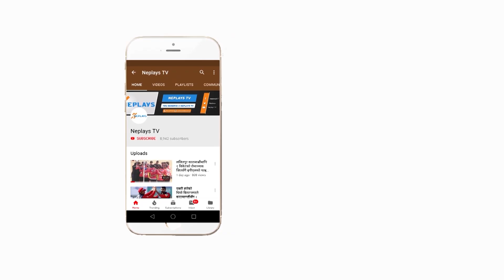once again impressive performance by Sandeep Lamichhane ll CPL T-20 ll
सन्दिप लामिछानेले ३ ओभरमा २१ रन खर्चिएर एक विकेट लिए

Edit: Manoj Basnet
Camera : Amar Bhandari
Producer: Mukti Babu Regmi
Post Production: Neplays Media Management.